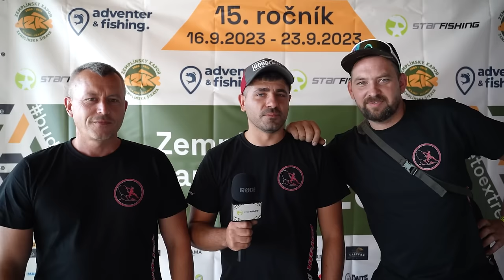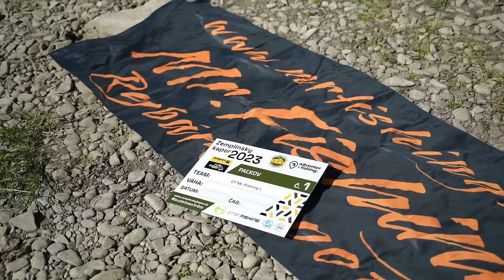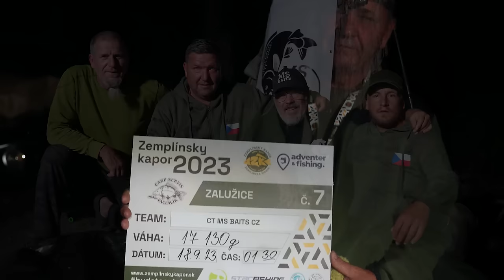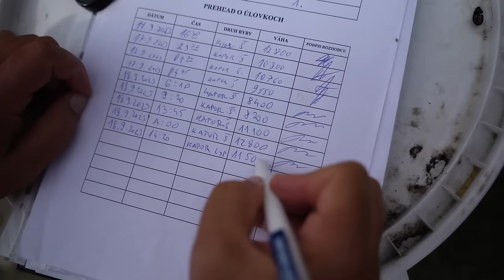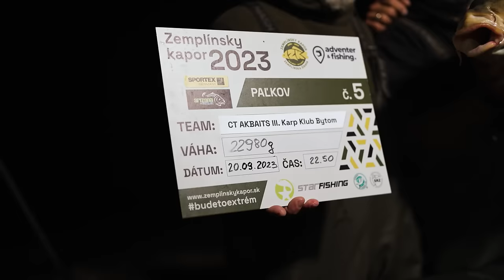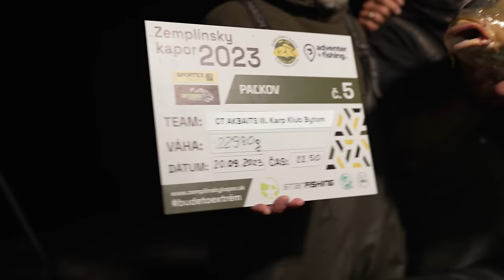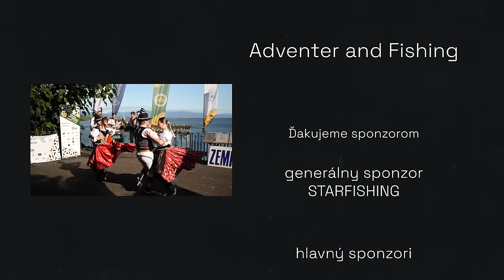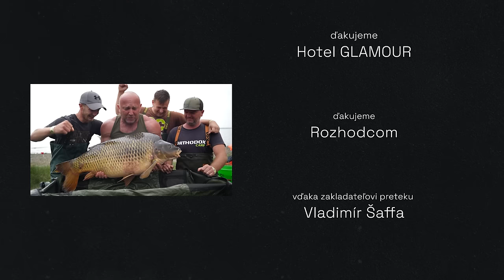ZEMPLÍNSKY KAPOR 2023 - Full Movie carp carpfishing #2023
Zemplínsky kapor tohto roku dovŕšil už pätnásť rokov. Sú za nami časy lepšie ale aj horšie, preto sa v prvom rade chceme poďakovať naším verným priaznivcom ktorí s nami ostali až do teraz. Tento ročník bol výnimočný, v úvode sme ho poriadne oslávili , ako sa na východ sluší a patrí. Zázemie ZK sa presunulo na krásny Hotel GLAMOUR ktorému ďakujeme za poskytnutie priestorov a že nám vyšli vo všetkom v ústrety. Pretekalo sa tentokrát o deň dlhšie, začali sme loviť už v sobotu večer a pretekári sa naozaj nenudili. Zemplínsky kapor nie je o týždňovom čakaní na záber ale je plný akcie a adrenalínu, ktorý poháňa pretekárov až do konca:-) Preteky boli zaujímavé a napínavé až do samého konca a do poslednej chvíle sa ťahali nádherné ryby.
Bol to opäť EXTREM..

Fancy Carp team
Rybárstvo u Janka Trebišov